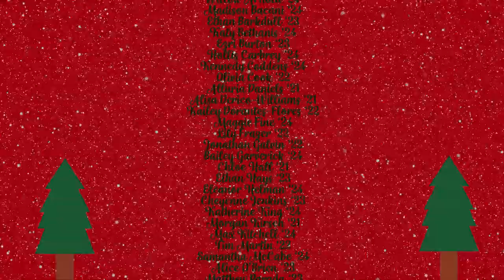Brebeuf Jesuit Choirs Virtual Holiday Card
Even though we were unable to have a holiday concert, we still managed to work up a special virtual holiday greeting. The Brebeuf Jesuit Choirs and voice faculty wish you a Merry Christmas and a Happy New Year!